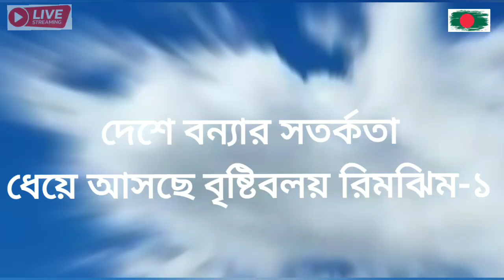আবহাওয়া॥ দেশে বন্যার সতর্কতা॥ ধেয়ে আসছে বৃষ্টি বলয় রিমঝিম-১॥ ১৯-২৭ জুন পর্যন্ত সক্রিয় থাকবে॥